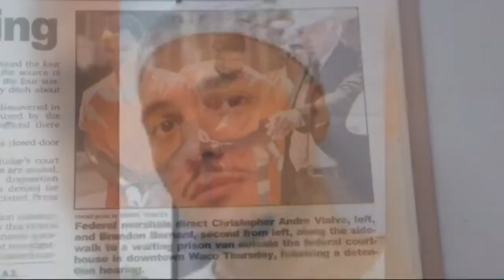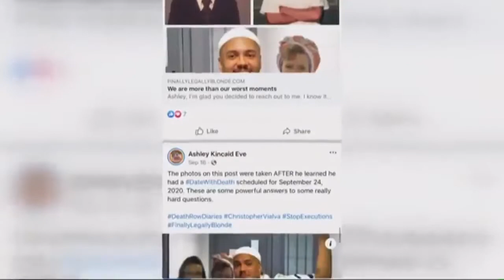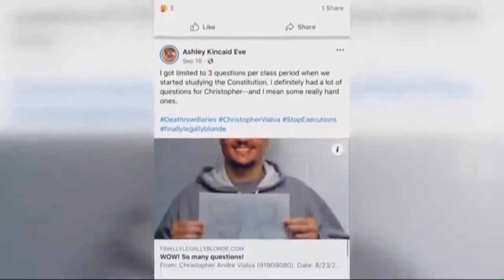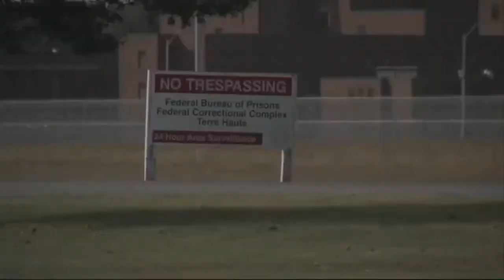Anti-Death Penalty Activist speaks out on her communication with Christopher Vialva